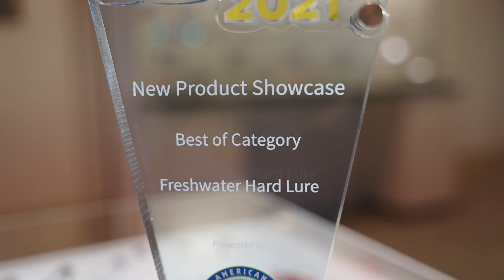BEST IN SHOW! The Strike King/Andy Morgan "Chick Magnet" wins iCast 2021 Best Freshwater Hard Lure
Teamwork pays off as Strike King and Strike King Pro Andy Morgan teamed up to win a best in category award in the freshwater hardbaits division, with the Chick Magnet. Strike King's innovative design team worked with Morgan to develop the flat-sided crankbait. Andy, whose home is in Dayton, Tennessee, harkened back to his upbringing on or around Lake Chickamauga to develop the Chick Magnet. "It is great to finally see the flat-sided crankbait getting the attention it deserves," said Morgan.

Strike King Director of Product Development Crispin Powley says, “While the flat-sided crankbait has a rich history in Tennessee and the Carolinas - where Andy cut his teeth - it has proven to be highly effective style of bait nationwide."

"Those early lures I remember so fondly were designed by garage craftsmen out of balsa and cedar, and they had action like no other,” said Morgan.  “That's what our team at Strike King had in mind when we envisioned the Chick Magnet, and I think we were true to those early designs."  The thin body design of the Chick Magnet and the circuit board lip impart a tighter wiggle and an exceptionally lifelike action to the lure. "The Chick Magnet has the perfect action, that wobble and thump, that makes it really get bit," Morgan added.

The Chick Magnet is ideal in the three-to-six-foot depth range and anglers will certainly see the design's benefit for targeting fish in tougher conditions; the Chick Magnet excels in cool water, when fishing pressure is high, or after a weather front has made finding a bite more challenging.

"We worked really hard to breathe new life and bring new technology to an old, tried-and-true design," Morgan offered.  "One of the challenges of traditional balsa flat-sided crankbaits is their castability and durability. Historically flat-sides are hard to cast for distance or accuracy due to their lighter weight and could only handle so much abuse before it was destroyed. But we addressed these issues when designing the Chick Magnet. It will cast, hold up well, and more importantly, catch big ones!”

Strike King offers the Chick Magnet in 13 colors.  For clear water, Morgan prefers the Green Gizzard Shad, Natural Shad, Natural Bream and Sexy Shad 2.0.  When fishing stained water, Morgan often switches to a Chartreuse with Blue/Black Splatterback or a Chartreuse Copper.  His personal favorite color in the line is “Tip’s Special” which pays homage to Marion Tipton, the original carver of the bait that was the inspiration of the all-new Chick Magnet.